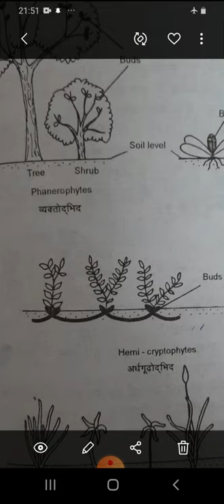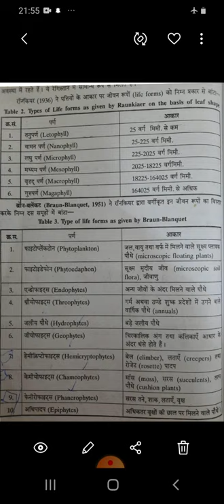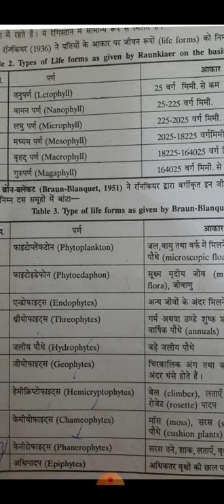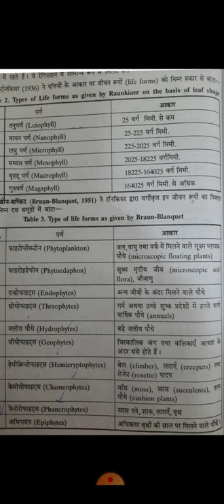Plant ecology part 26,life forms and growth forms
Pratibha assistant professor botany department